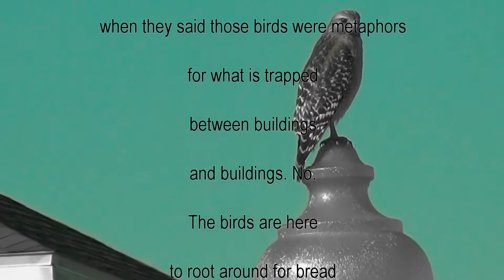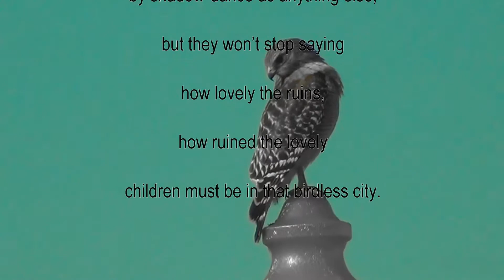There Are Birds Here by Jamaal May (Art of Analysis)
This is a video made for Bear English Art of Analysis.
Poem - There are Birds Here by Jamaal May
Song- People Like You (Instrumental) by Weinland